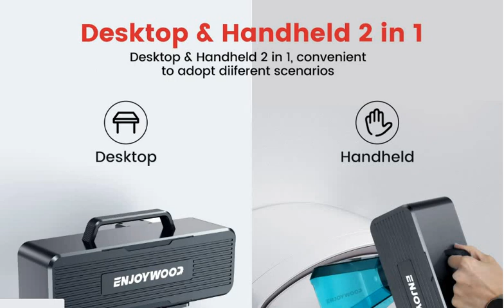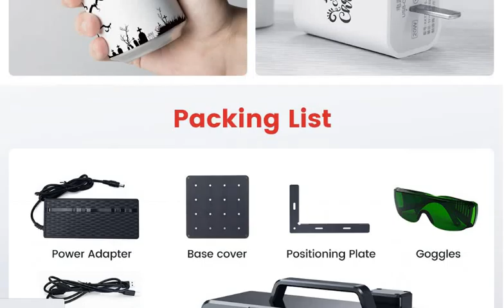ENJOYWOOD M4 Fiber Laser Engraver 12ms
Description:
ENJOYWOOD M4 Fiber Laser Engraver 12m/s Fastest High Accuracy Desktop Handheld 2 in 1 Fiber Laser Marking Machine
Desktop and handheld two working modes.
Fiber Laser Power with 1064nm Infrared wavelength.
The marking speed is 12m/s, 300 times faster than the traditional engraving machine.
The engraving quality reaches 4K image quality.
Engraving specialist for metal and plastic surfaces.

Specification:
Equipment weight
6.77KG (gross weight), 5.89KG (net weight)
Marking range
70*70mm
Marking accuracy
≤0.001mm
Marking repeatability
≤0.001mm
Marking speed
72000mm/s
Marking line width
The minimum line width is about 0.03mm, and the minimum character is about 0.06mm*0.15mm (focusing film test results)
Marking depth
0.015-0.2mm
Laser service life
≤30000H
Laser wavelength
1064nm
Ambient temperature
0-35℃
Cooling method
built-in fan
Machine power
supply voltage 12V, power ≤ 100W
Operating software
SeaCAD5.1 (free), supports Windows XP, Windows VISTA, Windows 2003, Windows 7 and Windows 10
Height adjustment scale
standard
Rack material
metal rack
Data transmission method
USB transmission
Power supply
International common standard power supply
Input
100-240V AC, 50/60HZ
Output
12V 8A
Power switch
Standard
Certification
FDA CE FCC UKCA
Equipment size
320*200*255mm (L*W*H)
Application range
common metals and alloys (all metals such as iron, copper, aluminum, zinc, etc.), rare metals and alloys (gold, silver, titanium), metal oxides (all kinds of metal oxides are acceptable), special surface treatment (phosphating, aluminum anodizing, electroplating surface), ABS material (electrical appliance shell, daily necessities), ink (light-transmitting keys, printed products), epoxy resin (encapsulation of electronic components, insulating layer), leather, wood (upper lacquer), ceramic (painted), stone, etc.

Feature:
[Fast & High Accuracy Industrail-grade Fiber Laser Marking]: ENJOYWOOD fiber laser engraver to achieve industrial-grade marking effect. Combines galvanometer technology and light shaping technology, the marking speed is greatly improved to 720000mm/s and the mark accuracy reaches 0.001mm. The unique 1064nm wavelength cold light laser is safer and will not burn human body.

[Desktop and Handheld 2 in 1]: ENJOYWOOD fiber laser engraver uses a highly integrated design and the core components are lightweight, enabling more usage scenarios. Hand-guided markings on non-horizontal surfaces, walls and facades, and start your creation anytime, anywhere. The marking machine has a built-in one-button repeat marking function that makes it easy to complete stack matching without running a computer.

[Fine Engraving & Precise Positioning]: 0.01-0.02mm ultra-long and ultra-fine end-pumped infrared laser can display every detail of engraving and present pixels with 4K level perfectly. ENJOYWOOD laser engraving machine adopts dual infrared light positioning design, which can accurately locate the marking position.

[Improved Compressed Spot Technology]: The ultra-fine laser focus area is reduced to 0.02 diameter, and the minimum marking can be about 0.06mm * 0.15mm. ENJOYWOOD laser marking machine has a total electric power of 20W, and the peak optical pulse power can reach 20000W. With industrial grade resolution, speed and power, it has excellent engraving and marking functions.

[Preview Frame and Height Item Engraving]: 70 * 70 mm engraving area; double red light positioning, projection of preview frame, precise and clear positioning of marking position. Reserved window at the bottom, support for super high article engraving, ENJOYWOOD laser normally supports article engraving with height up to 96mm, with the bottom window and elevation equipment, it can break the height limit.

[Applicable Materials and Ranges]: ENJOYWOOD fiber engraving marking machine can engrave common metals and alloys, rare metals and alloys, metal oxides , special surface treatment, ABS material, ink, epoxy resin, Leather, wood (lacquered), ceramic (lacquered), stone, etc. It is ideal for both people and factory which runs engraving and marking business and people who enjoys the fun of engraving.

[Suitable Software and File Format] ENJOYWOOD fiber laser marking machine supports SeaCAD5.1(free) operating software; supports Windows XP, Windows VISTA, Windows 2003, Windows 7 and Windows 10; support PLT, DXF, BMP, JPG, JPEG and other image files; support Code39, EAN, PDF417, DM and other 1D barcodes and 2D barcodes; support marking dynamic files; If you have any questions, please feel free to contact us.

User Manual

Package Included:
1 x ENJOYWOOD Laser Marking Machine